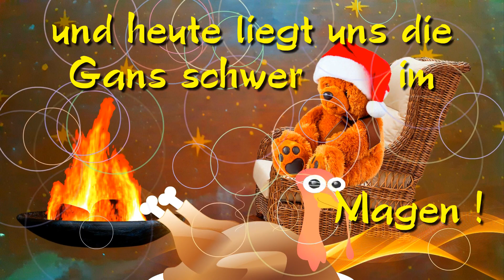Die Weihnachtszeit mit ihren tausend Lichtlein ,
doch kaum hat sie begonnen ,
ist sie auch fast schon wieder rum!
Gestern war Bescherung ,was haben wir uns gefreut ,
doch heute liegt uns die Gans schwer im Magen !

ein Weihnachtsvideo zum 1. Weihnachtsfeiertag

von BROMMI PASCHA mit eigenem Bildermaterial erstellt

die Musik ist ohne Namensnennung zu verwenden
von YOUTUBE
OComeAllYeFaithful(Vocals)JinglePunks.